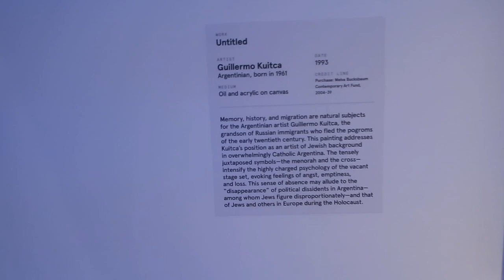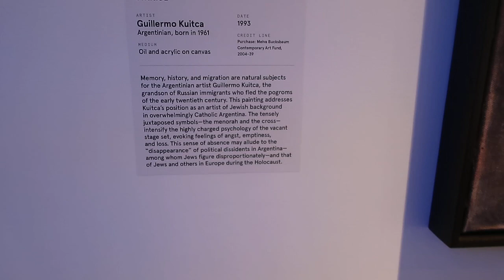Jewish Museum Museum Mile Festival on 5th Avenue June 13th 2023 - NYC